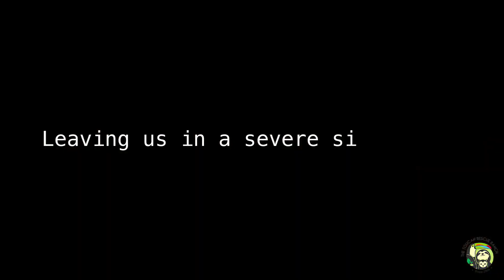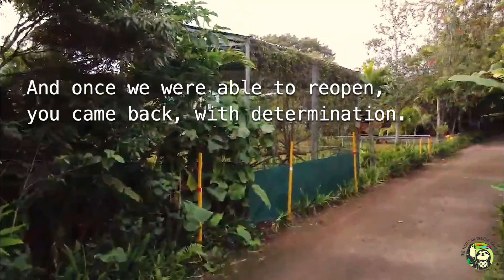2020 – A Year in Review | A Lesson about Determination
Determination – a noun that kept Toucan Rescue Ranch going throughout 2020. A concept that I used time and time again when the height of the pandemic made everything feel uncertain.

I look back at the beginning months of 2020 and recall the overwhelming realization that the Toucan Rescue Ranch was not going to be the same place that I helped build the past five years…

As the Marketing Manager and Education/Fundraiser Supervisor, I knew that this could very well be the most difficult feat I have faced in my career thus far – and it was my responsibility to help carry this rescue center through its darkest months, ever. Luckily, this wasn’t a burden I had to carry alone. I was surrounded by a group of passionate people who had this overwhelming desire and determination to survive this year alongside me.

However, it was when we closed our gate to visitors, volunteers, and interns in mid-March, that the severity of the pandemic sunk in, and the most challenging decisions followed, such as pay cuts, indeterminately freezing programs, and losing our main source of income: ecotourism.

It was then that I realized how fragile the world is and how something so microscopic could forever change the minds and functionality of the world.

So, when I was asked to use one word that could describe what 2020 meant to me and the Toucan Rescue Ranch – I undoubtedly responded: determination.

It was all our purpose, to continue fighting for these animals. To show them, that no matter the circumstances, we were going to show up every single day for them. It is our responsibility to provide them with the best possible care and give them the greatest chance of returning to the wild, where they belong. You see, as servants to animals, you do not have the luxury to work-from-home or cut operations where it could affect the care of the animals you swore to help.

It was simply not an option.

So, what do you do when faced with such adversity such as a global crisis such as a pandemic, and when nearly 50% of your income is taken away overnight? You fight… and you take your community with you. This is where you come in. Yes, you: the reader, the subscriber, the donor, the supporter, the board member, the wildlife warrior.

When our backs were against the wall, you carried us through. Through determination, we developed virtual tours which will be a lifelong enhancement to our Education Program that has helped us not only become more economically sustainable but also enabled us to reach more people across the globe!

We initiated three successful crowdfunding campaigns: Call for Artists 2020, 5th Annual Sloth Ironman Games, Giving Tuesday benefiting the Papayaislife fundraising a total of $23,187 to keep us running throughout our closure, as well as partnering up with the Cuddly crowdfunding platform to help nurture the animal-specific cases we receive and their needs!

We teamed up with Loop Abroad. Loop Abroad is a student travel organization that began with a singular mission: provide the best hands-on study abroad for students pursuing careers working with animals. Toucan Rescue Ranch started offering interactive online Wildlife Conservation Medicine internships for veterinarian students with our dynamic and knowledgeable vet team!

It was mostly through these innovative campaigns, partnerships, and enhancements to existing programs we were able to survive 2020 and still rescue 180 animals!

Finally, in November, we were able to reopen our gate to visitors once again. Although this reopening was exceptionally soft and with limited capacity, it was a tremendous feeling for all of us to see the light shining at the end of the tunnel.

As I write this, I know that we are still far from experiencing normalcy again. Toucan Rescue Ranch is very much still operating under its contingency plan to ensure we can survive whatever 2021 might throw at us. But even considering we are still navigating this new life during this crisis, 2020 taught us to never give up. It also showed me the power of putting all of your heart into something, and with that, nothing can stop it from beating – my heart was Toucan Rescue Ranch, and I am grateful that the life that is this mission and all the life that it continues to bring into the world – will continue, for hopefully many more years to come.

Written by Zara Palmer, Marketing Manager & Fundraising/Education Supervisor